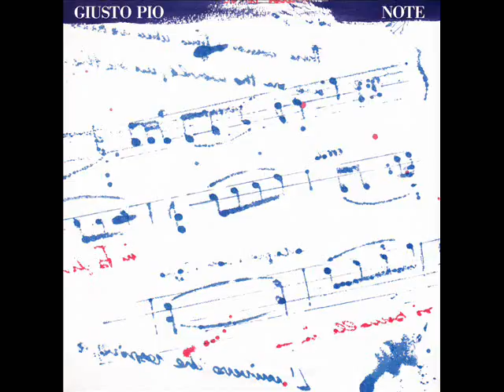Giusto Pio - Capriccio [remastered]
Carefully remastered with digital techniques for better enjoyment. for more goodies.